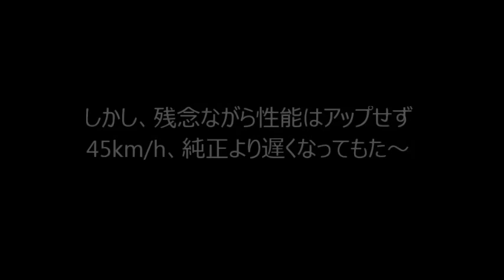チョイノリ自動進角化（カブ用ＣＤＩ＆ピックアップずらし）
チョイノリの進角をしてみた。
I make spark timing earlier at suzuki choinori.
But it does not work well.
Choinori engine power reduced.